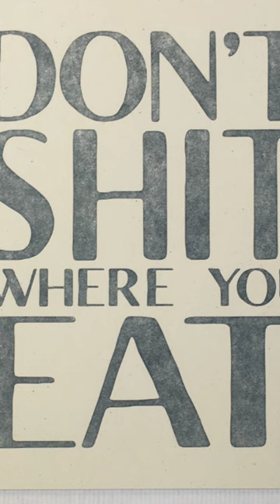Don't shit where you eat